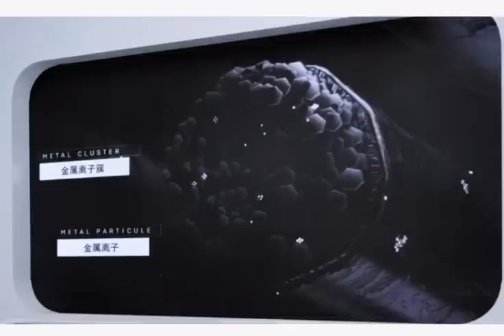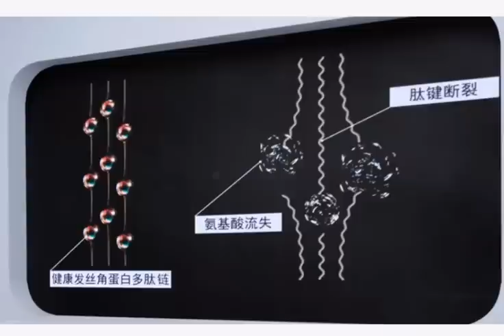欧莱雅PRO直播视频 L'Oreal PRO live video